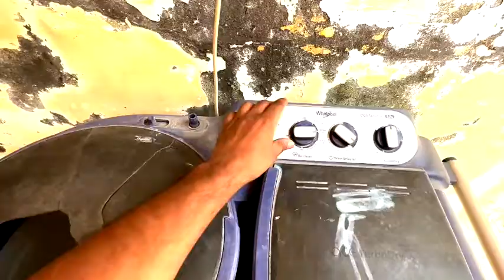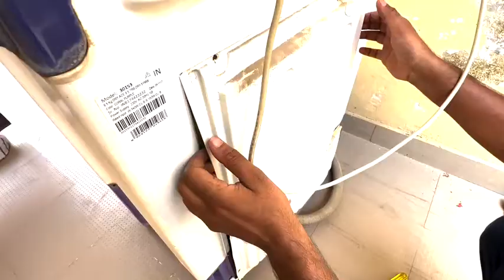Whirlpool Washing Machine Spinner Not Working, जाने कैसे ठीक करें ?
washing machine spinner not working, Whirlpool, LG, SAMSUNG